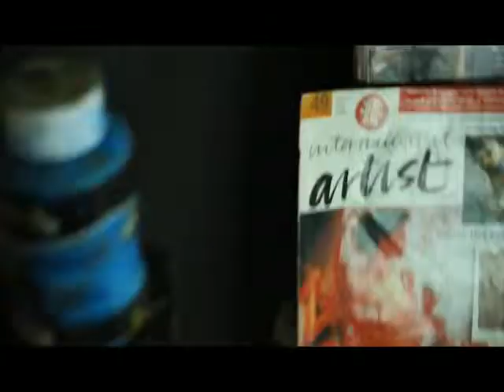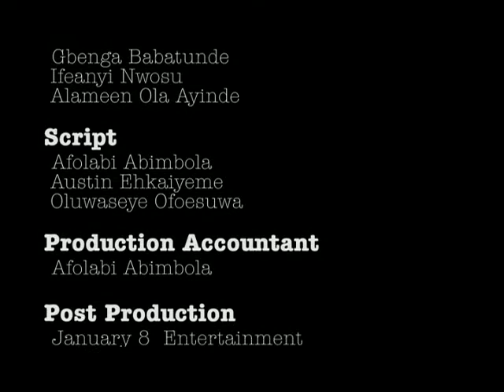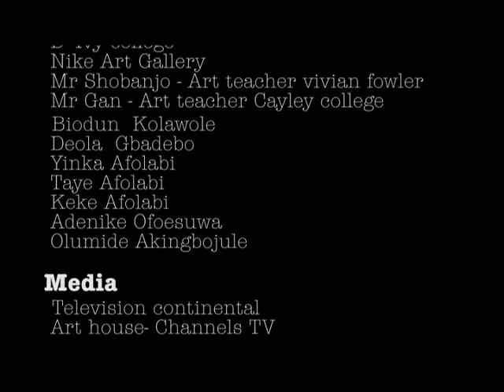New Art unlimited season 1 final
A painting contest for secondary schools in Lagos State Nigeria
Vision:
•To help the younger generation in discovering their creative   abilities
•To raise a generation of young minds that can pursue art as a career